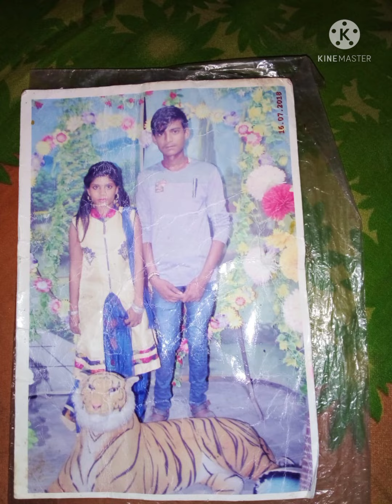DJ Raja Babu Hi tech, Suman I love you Jadu shuru karo🙏🙏🙏🙏🙏❤❤❤❤❤❤❤❤❤❤❤❤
DJ Raja Babu hi tech Suman I love you Jado Sharif Bhojpuri gana Gam Ke 2022 Ke remix🙏🙏🙏🙏🙏🙏🙏🙏🙏🙏🙏🙏🙏🙏🙏❤❤❤❤❤❤❤❤❤❤❤❤❤❤❤